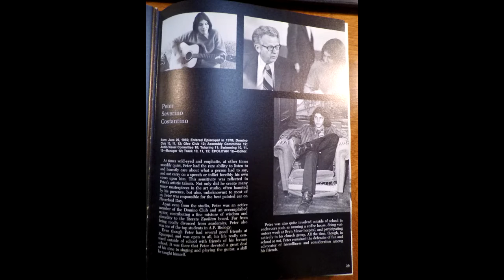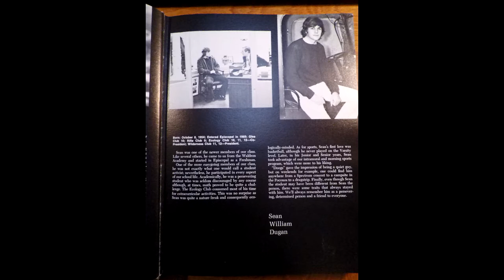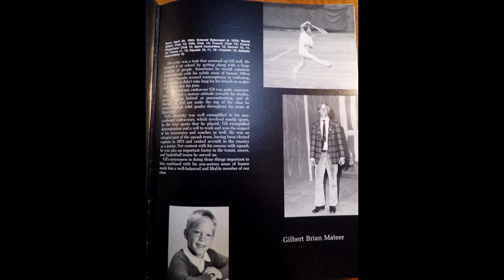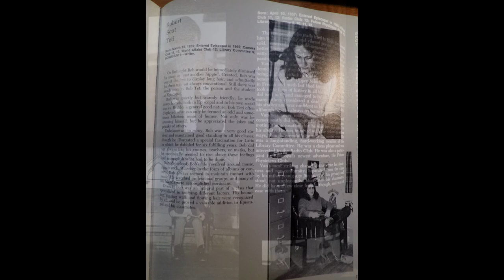THE EA CLASS of 1973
Putting the band back together 45 years later.